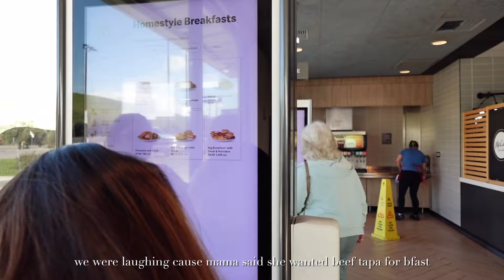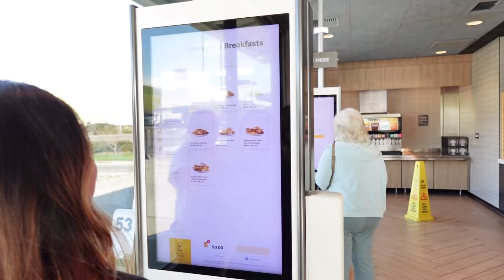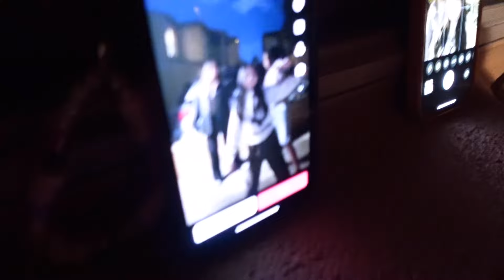USA TRIP WITH THE FAMILY: shopping + travelling to Los Angeles + Downtown Disney 🛍️ 🚘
Come with us as we explore some parts of USA! 🧳
(Part 4)